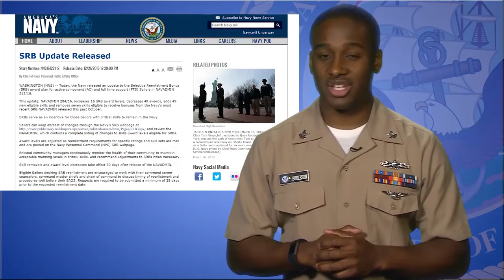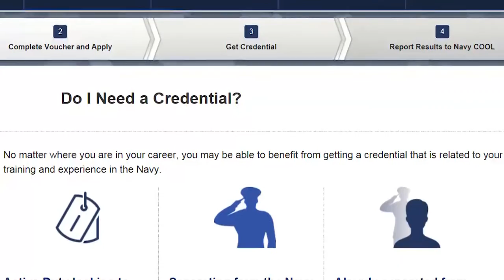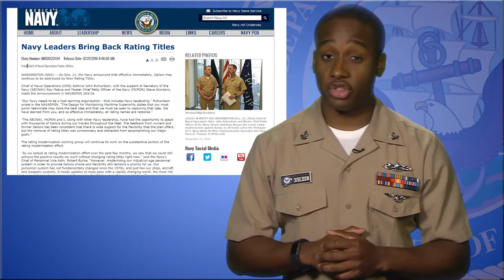Weekly Wire Rundown: Dec. 29, 2016